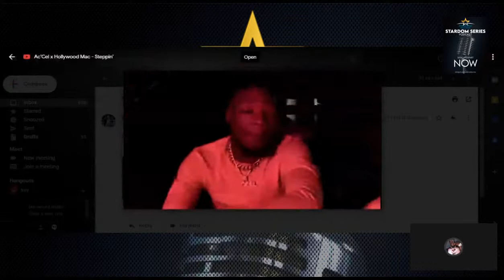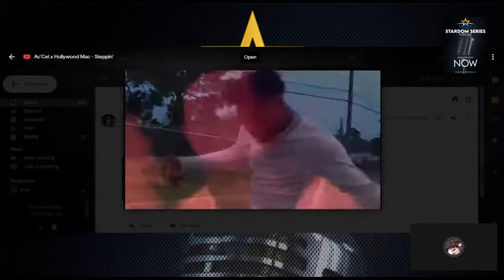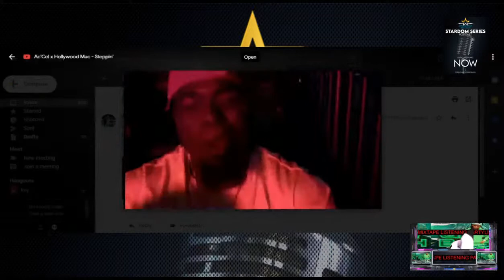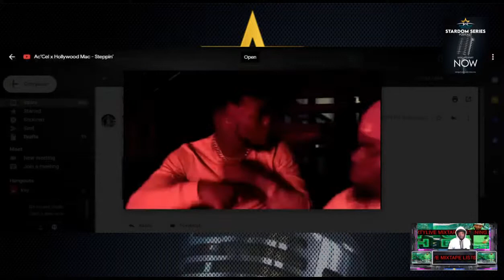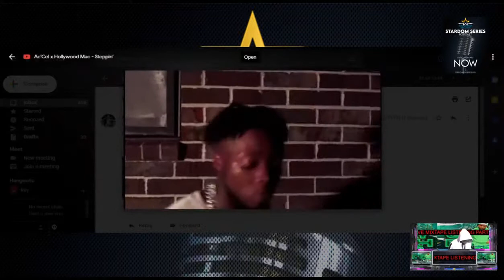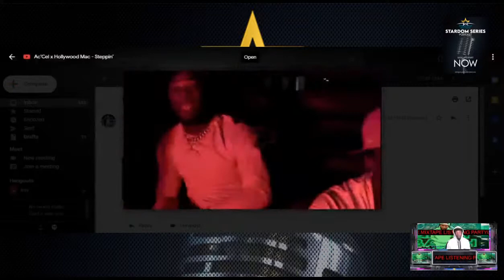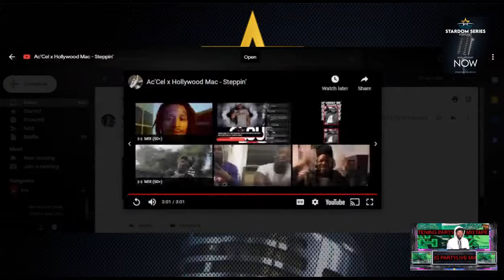LIVE MIXTAPE LISTENING PARTY MUSIC BY AMMI-EL